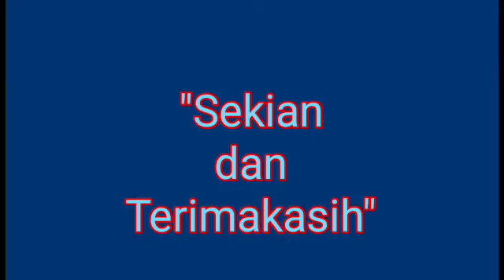Aksi Nyata Observasi Supervisi Akademik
AKSI NYATA MODUL 2.3 COACHING UNTUK SUPERVISI AKADEMIK
Tujuan Pembelajaran Khusus:  CGP mempraktikkan  rangkaian supervisi akademik dalam pembelajaran dengan menggunakan paradigma berpikir coaching dan melakukan refleksi terhadap praktik supervisi akademik tersebut.
CGP melakukan rangkaian supervisi klinis dan percakapannya dengan paradigma berpikir coaching secara langsung dengan rekan sejawat. Rangkaian supervisi klinis ini terdiri dari kegiatan perencanaan sebelum observasi (pra-observasi), observasi dan pasca observasi berupa praktik percakapan coaching yang memberdayakan.